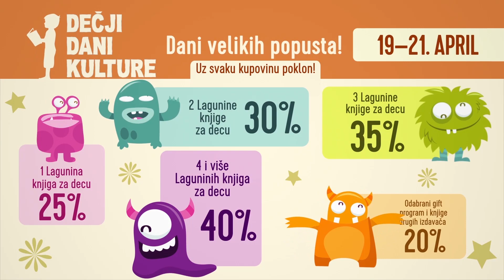Ljubivoje Ršumović i Uroš Petrović vas pozivaju na Dečje dane kulture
Radionice, druženja sa piscima, promocije knjiga, popusti na izdanja za mališane čine Dečje dane kulture, koji će se održati od 19. do 21. aprila kako bi se deci približili knjiga i čitanje. Prijatelj manifestacije je Banca Intesa.

Popusti na Lagunina izdanja za jednu dečju knjigu iznosiće 25%, za dve 30%, za tri 35%, a za četiri i više knjiga za decu 40%. U Dečjim danima kulture učestvuju i drugi izdavači, popusti na njihove naslove kao i na odabrani gift program i Lego i Dexy Co asortiman biće 20%, dok će knjige izdavača Sun Promo i Egmont biti na popustu i do 40%. Popusti će važiti i na sajtovima i

Uz svaku kupovinu spremili smo i poklone!

U svim knjižarama Delfi i Laguninim klubovima čitalaca koji se nalaze u Beogradu, Nišu i u još 20 gradova u Srbiji važiće veliki popusti na knjige za decu i mlade, dok će u knjižari u SKC-u, Dečjem kulturnom centru i u prodavnici DexyCo u TC Ušće biti organizovan raznovrstan program. Vaše je samo da napravite svoj raspored.

Pripremili smo i nesvakidašnje iznenađenje za mališane! U petak, 19. aprila u periodu od 16 do 18 sati, donesite svoje plišane igračke u knjižaru Delfi SKC nama na čuvanje jer ih očekuje luda noćna zabava u knjižari. Vi možda nećete biti tu, ali mi ćemo sve zabeležiti i pokloniti vam fotografije. Svoje plišane drugare možete preuzeti takođe u knjižari Delfi SKC u subotu ili nedelju od 12 do 17 sati.

Petak, 19. april

11.00, Dečji kulturni centar: Promocija knjiga „Nije čovek, nije čigra“ i „Srećan kraj“
16.00, Delfi SKC: Promocija knjige „Kišni glistac“ Andrije Miloševića
17.00, Delfi SKC: Promocija „Strahovite knjige“ Uroša Petrovića

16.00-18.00 Ostavite plišanu igračku na ludoj noćnoj zabavi u knjižari Delfi SKC, a mi vam spremamo fotografije iznenađenja!

Subota, 20. april

12.00, Delfi SKC: Radionica sa IT centrom „Kliker“ – Napravi svog robota
12.00, TC Ušće, Dexy Co: Radionica crtanja i dizajna za mlade sa Slavimirom Stojanovićem Futrom
13.30, Delfi SKC: Radionica „Pronađi svog štrumpfa“
15.00, Delfi SKC: Dečji kulturni centar i Laguna – Oslikavanje uskršnjih čestitki
16.00, Delfi SKC: Lego radionica
17.00, TC Ušće, Dexy Co: Druženje sa Urošem Petrovićem

Nedelja, 21. april

12.00, Delfi SKC: Radionica „Koliko poznaješ Akiko“ sa Stefanom Tićmijem.
13.00, Delfi SKC: Budi u svom elementu! Eksperimenti iz knjige „Urnebesna hemija“
15.00, Delfi SKC: Dramsko-muzički prikaz tradicionalnih instrumenata u organizaciji Dečjeg kulturnog centra i Lagune
16.00, Delfi SKC: Promocija knjige „Fazoni i fore“ Ljubivoja Ršumovića

Edukativna, sjajno ilustrovana i sadržajem bogata izdanja za decu čine ediciju Mala Laguna. Pored klasičnih i savremenih priča i slikovnica, posebno negujemo književnost domaćih autora. Kako je od izuzetne važnosti približiti knjigu mališanima već u ranom uzrastu, Laguna objavljuje izdanja koja podstiču čitanje, a izdavački spektar Male Lagune pokriva sve uzraste: za najmlađe su tu slikovnice i knjige stihova čuvenih autora, zatim knjige za one koji uče da čitaju i usavršavaju se u toj veštini, pa sve do vrhunskih savremenih romana za decu i mlade. U svemu tome pravimo dobar balans između klasičnog i originalnog kada je reč o izgledu knjiga, a važno je da napomenemo da su knjige iz edicije Mala Laguna pre svega izuzetnog kvaliteta i pristupačne najširoj publici.

Naše knjige su često ovenčane najvažnijim književnim nagradama za dečje stvaralaštvo. Samo su u proteklih 12 meseci nagrađeni su brojni autori: Stefan Tićmi je nedavno dobio nagradu Politikinog Zabavnika za bajkoviti roman „Ja sam Akiko“; Zoran Penevski je za „Saru i januar za dve devojčice“ dobio nagradu „Plavi čuperak“ i nagradu za najbolji roman za decu i mlade „Rade Obrenović“, a nagrada „Neven“ za najbolje ilustrovanu knjigu pripala je Milici Radenković za ilustraciju knjige „Izmislica“, dok je Aleksandru Zolotiću pripala nagrada ULUPUDS-a za dečju ilustraciju knjige Uroša Petrovića „Neko se uselio u onu staru vilu“...

Dođite da zajedno budemo u igri sa knjigom!